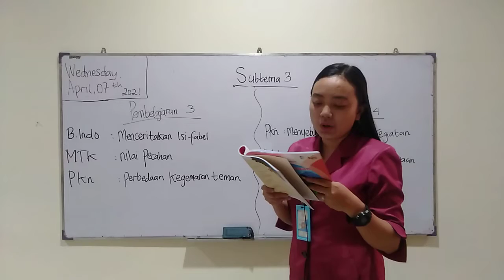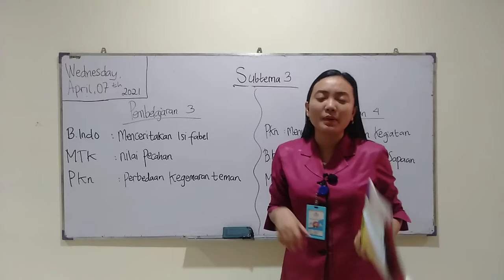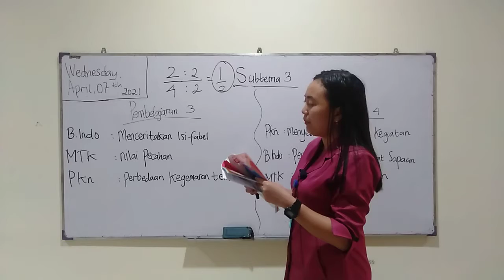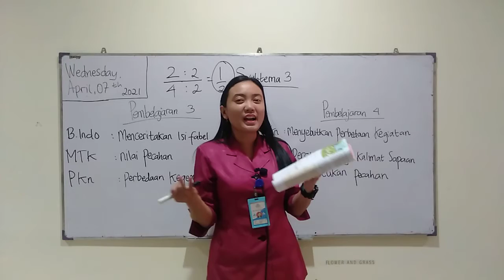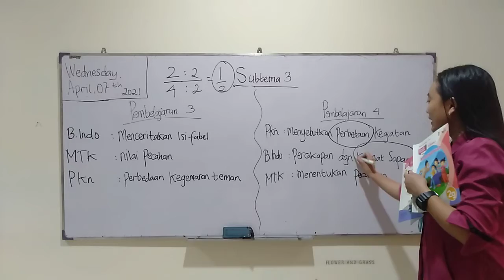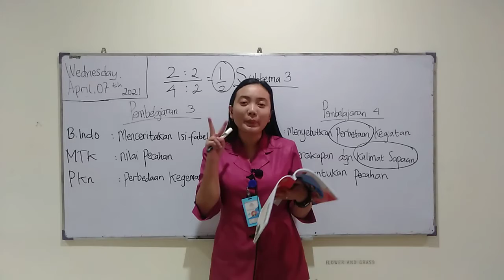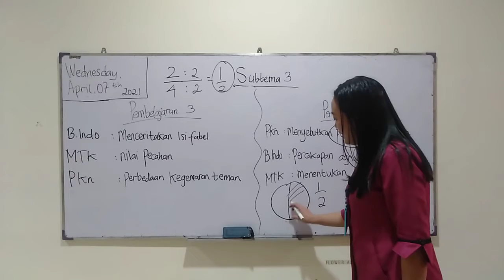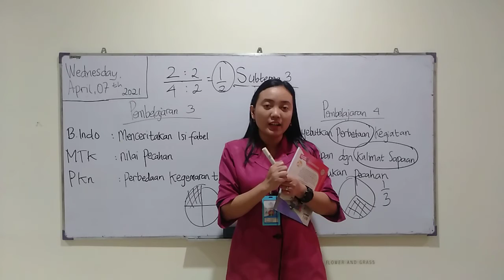SD MANGGALA GRADE 2, TEMATIK, RABU 14 APRIL 2021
By Teacher Nora